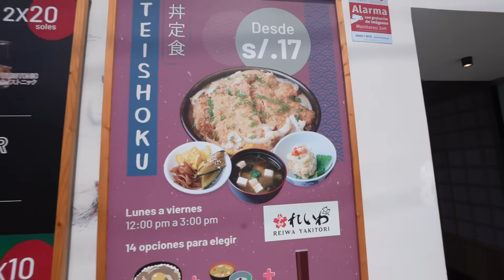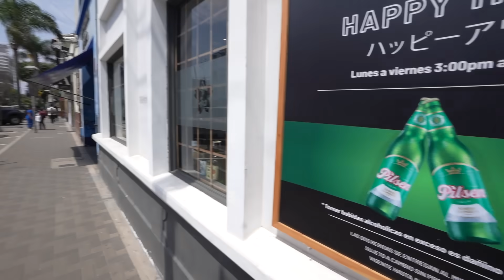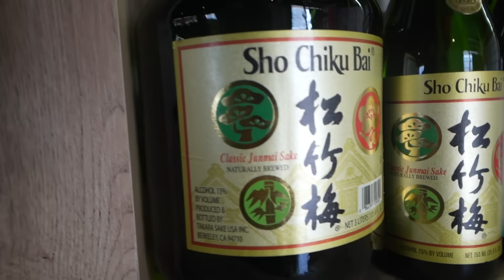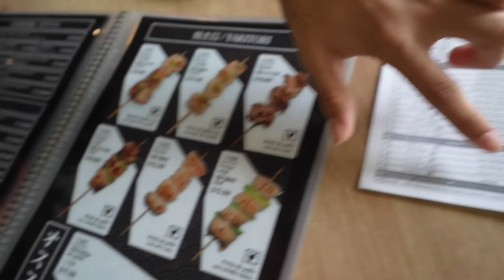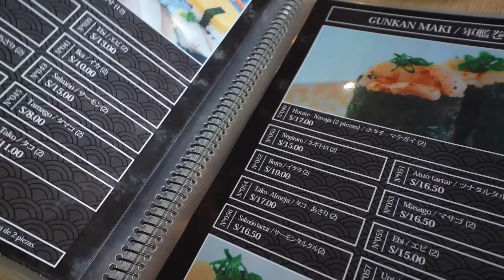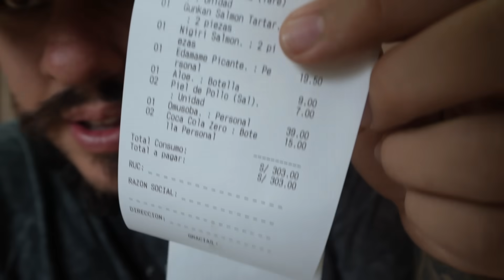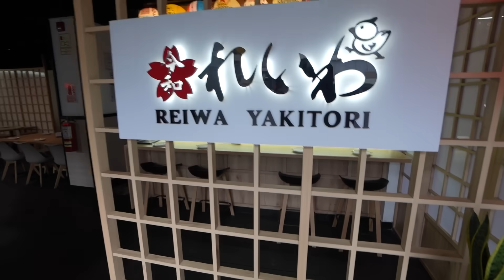EL PRIMER LUGAR DE COMIDA CALLEJERA JAPONESA (real) EN PERÚ | elcholomena